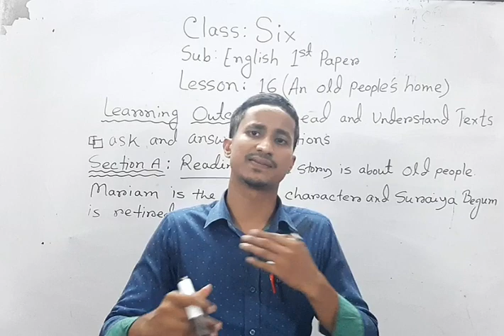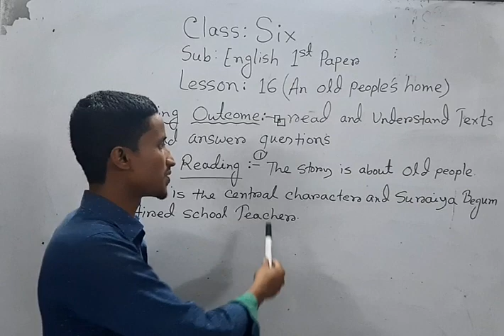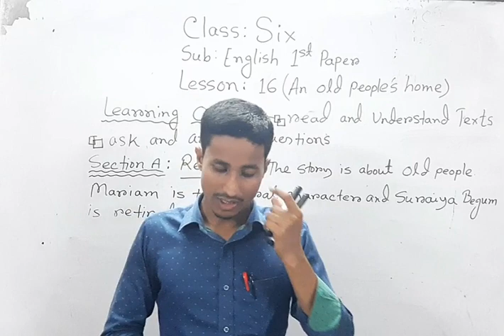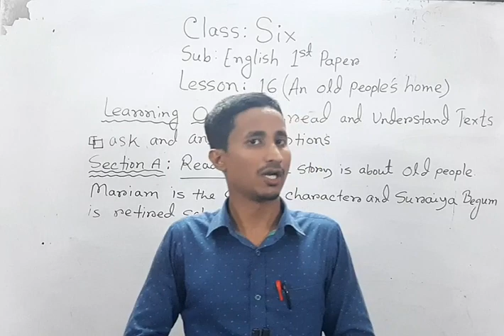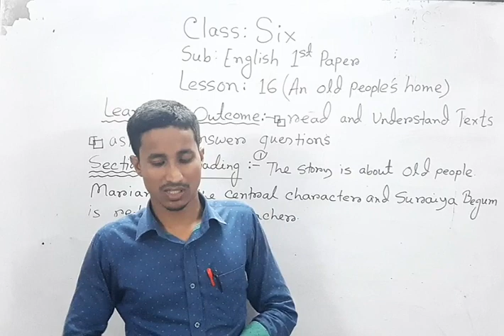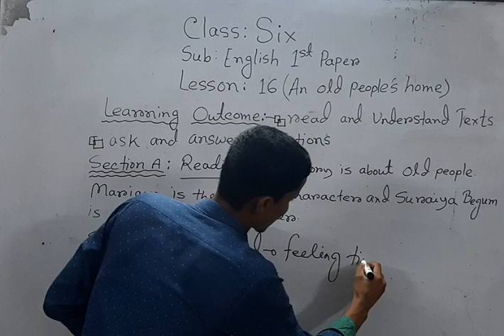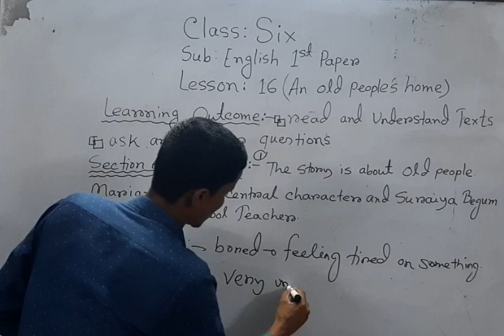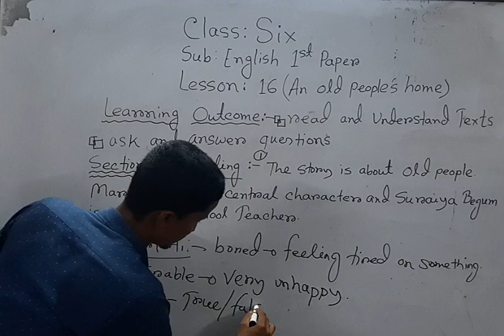Class 6, English first paper, lesson 16, An old people's home.